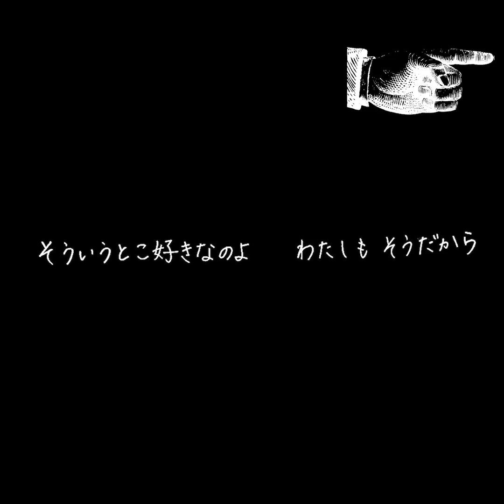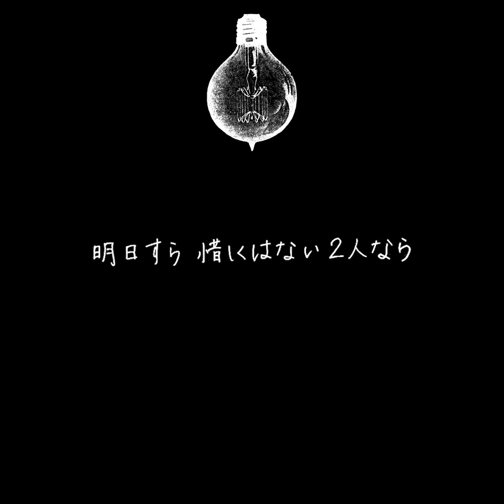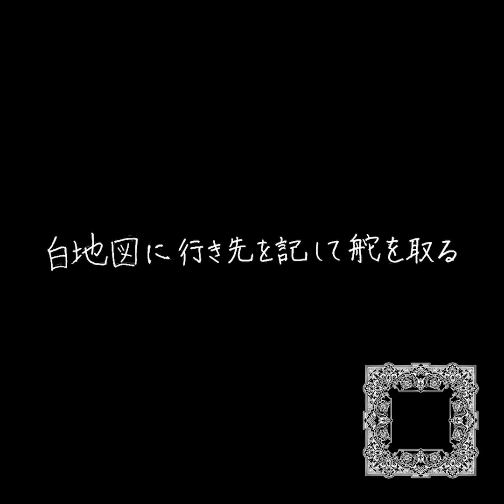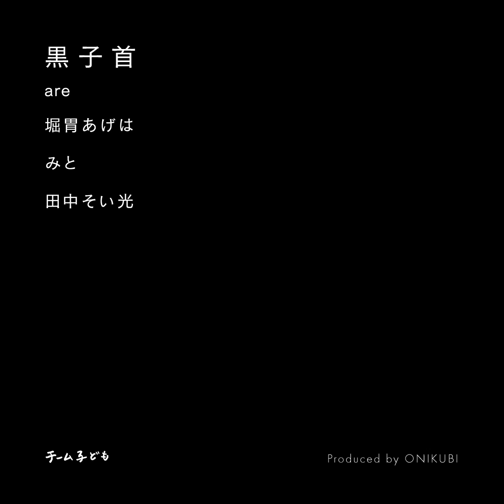黒子首/泥舟-OFFICIAL LYRIC VIDEO-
黒子首
Gt/Vo 堀胃あげは
Ba みと
Dr 田中そい光
ーーーーーーーーー
Produce / Director     ONIKUBI
Recorded 　　            Junya Iwata(triplle time studio)
Mastered   　　　       Yoei Hashimoto(Aubrite Mastering Studio)
「泥舟」
作詞 / 作曲 堀胃あげは

珍しいものにばっか
とびついて行くのね
そういうとこ好きなのよ
わたしもそうだから　そうだから
本能が瞳の奥で蠢いている
真っ直ぐ見つめ返し嘘が本当に
なってゆくのを肌で確かめる
真赤な夜に時間が溶けてく
泥舟の行き先を忘れて
明日すら惜しくはない2人なら
猥雑な街に成る果実さえも
美味しく味わうことができるの
「持ち込み厳禁ね」暗黙の了解
小指と小指じゃ測れない温度差
幸せが幸せを奪う
その時まで
簡単なお遊び
白地図に行き先を記して舵を取る
それ 地獄行き
過去最高に狂ったお芝居を上手にやり遂げてみせるだけ
それも平然と
泥舟がゆっくり動き出す
明日すら惜しくはない私なら
できるはずなの
そういうとこ嫌いなの
わたしもそうだから
1＆2EP 配信リリース中
2ndEP「旋回」